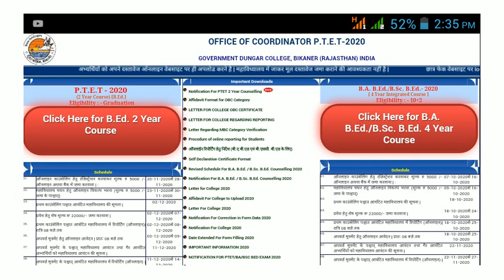PTET 4 year 2nd counselling 2020 | Rajasthan PTET 2nd Counselling 2020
♦Offical site-